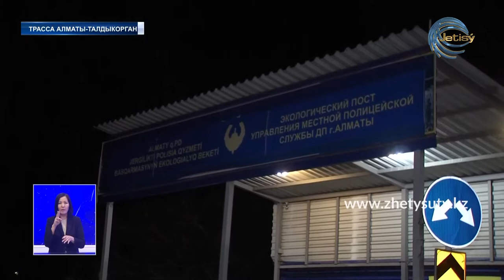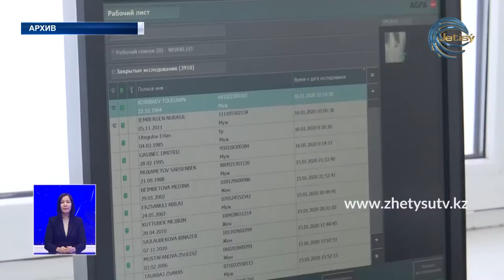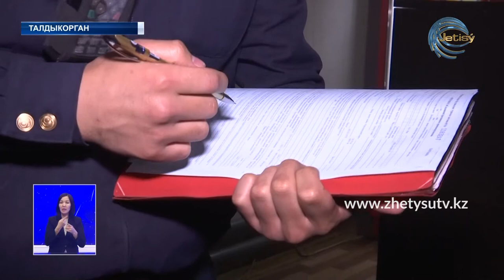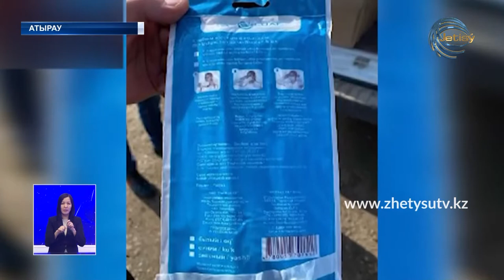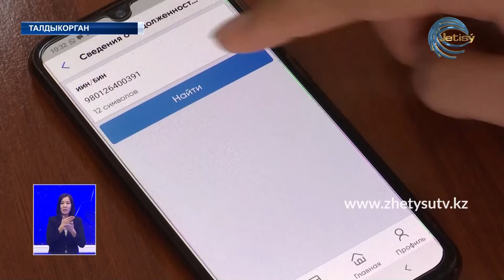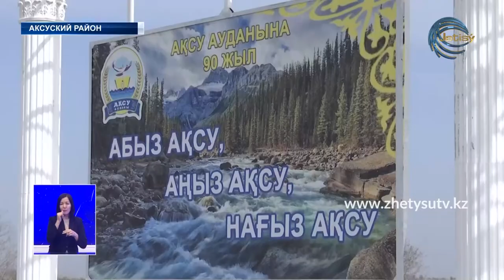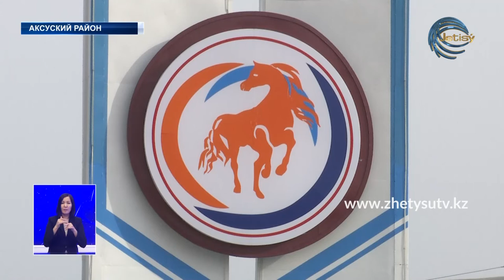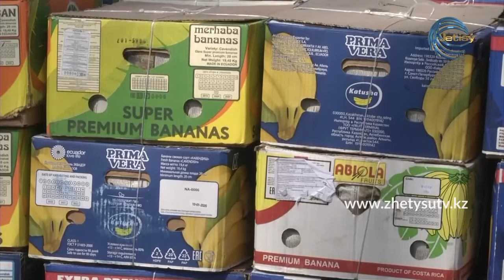Новости (19.03.20) Жетысу 21.30